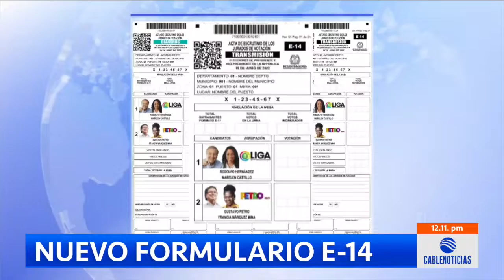Ya está listo el tarjetón para segunda vuelta presidencial